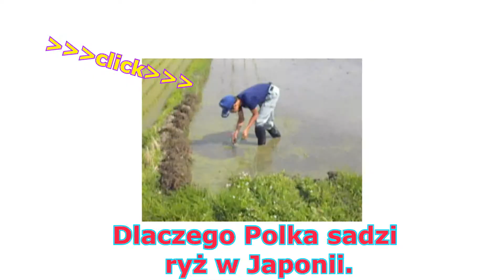JAPONIA,TOKIO,dlaczego tańczą na stacji kolejowej?Orientalssbeauty.pl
Występ na stacji w Japonii,Tokio Ueno.Dlaczego tańczą i grają na stacji kolejowej?